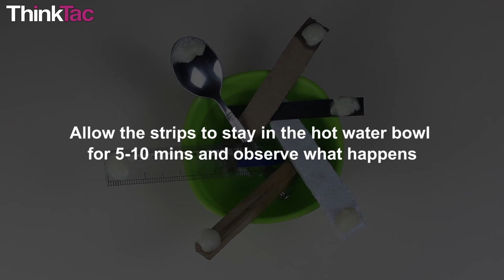Matter - Thermal Conductivity (Ghee) | ThinkTac | DIY Science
. Different materials conduct heat at different rates, or so we are told. How better to realise this than by proving it yourself? Place small lumps of cold butter (wax) on the ends of an ice cream stick, plastic spoon, knife, plastic scale - all of similar dimensions - and heat from the other end by simultaneously dipping all the items in a hot-water bath.